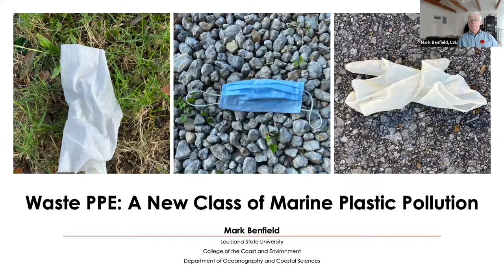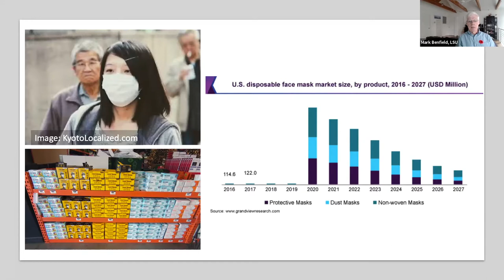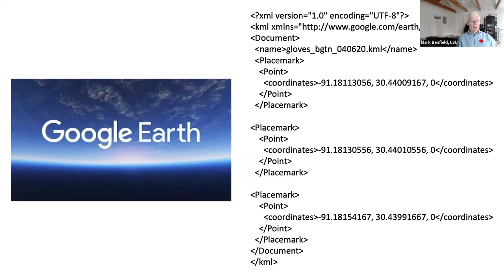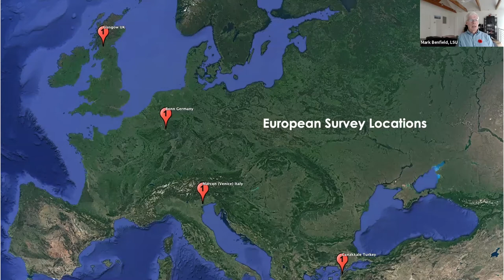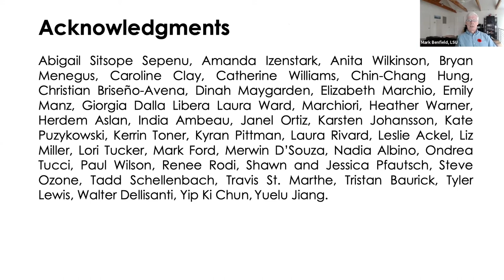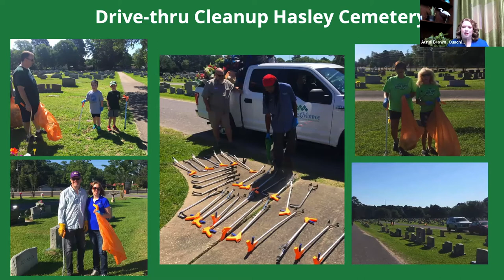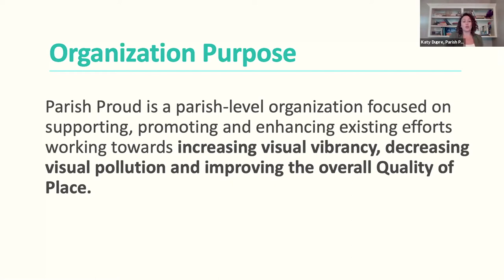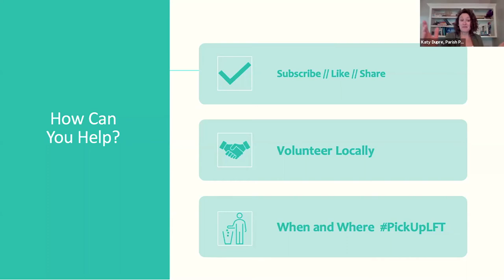KLB State Conference Session 2 :: Thriving in the “New Normal”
Perhaps you remember LSU Professor, Mark Benefield from KLB’s conference when he shared his research mapping plastic trash in the Gulf of Mexico. Benefield is back to discuss his most recent project. In May, he launched a global research project to map the amount and types of personal protective equipment (PPE) litter due to the COVID pandemic.

The health and safety of our volunteers has always been a priority, but never more so than now. Learn how two local groups pivoted to meet the ever changing logistical challenges of organizing community improvement projects during a pandemic.

Panelists::

Mark Benfield, Professor, Dept. of Oceanography and Coastal Science at LSU
Mark leads a team of researchers examining microplastic flux from the Mississippi River into the Gulf of Mexico and its environmental impact on coastal food webs. Most recently, his work using a drone to map plastic trash on barrier islands was recognized by the National Geographic Society when his team was selected as a finalist in the data visualization part of the Ocean Plastic Innovation Challenge.

Aundi Brown, Coordinator, Ouachita Green
Aundi has spent the last 12 years diligently working in the recycling industry, and previously served on the board of the Louisiana Recycling Coalition. She has spent the last 2.5 years serving as President of Keep West Monroe Beautiful, and a board member for Ouachita Green. She has enjoyed working on many beautification efforts, America Recycles Day & Household Hazardous Waste events. She was also honored to serve on the team for the Blue Star Memorial Gardens Project in West Monroe.

Katy Dupre, Executive Director, Parish Proud
Katy is a Lafayette native who spent 10 years away working in New Orleans, Chicago, and Montana before returning home 2 years ago, moved by the desire to get involved in finding ways to improve the community she calls home. She has more than 10 years of experience working in both the nonprofit and for-profit sectors, most recently as the program director for the Lafayette Engagement and Research Network initiative at CGI. Her background includes a wide variety of work at the intersection of community organizing, government policy development, economic development, and data science.